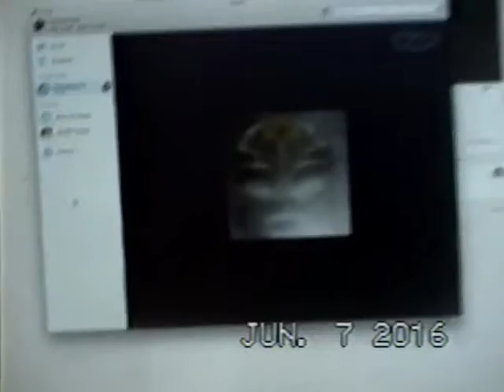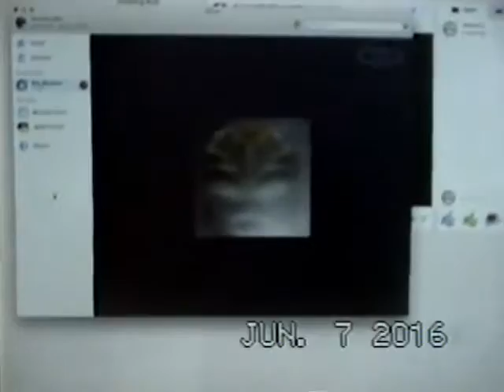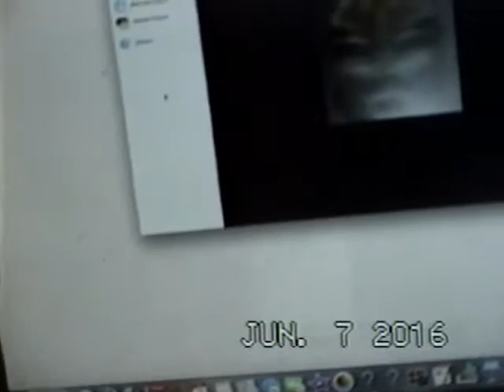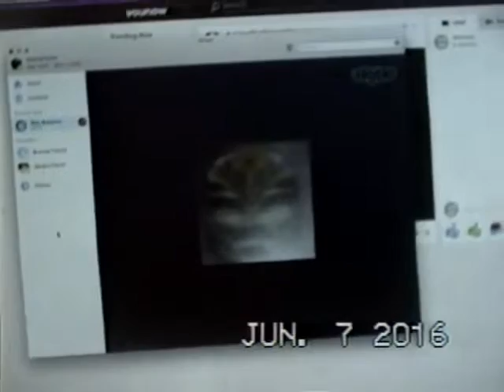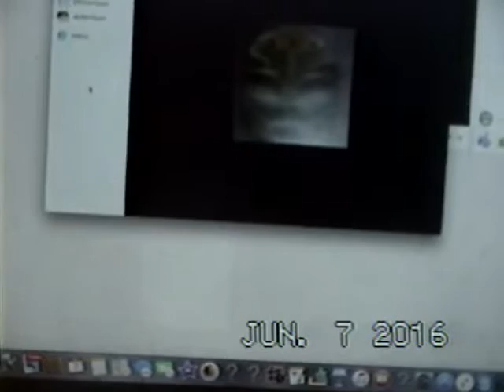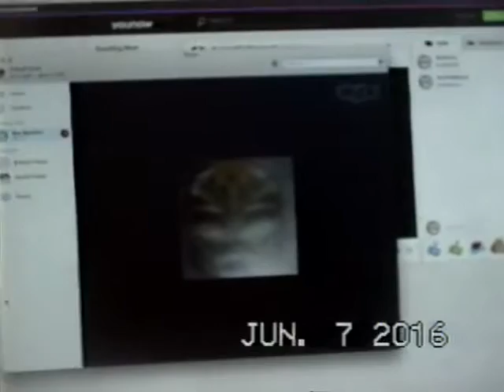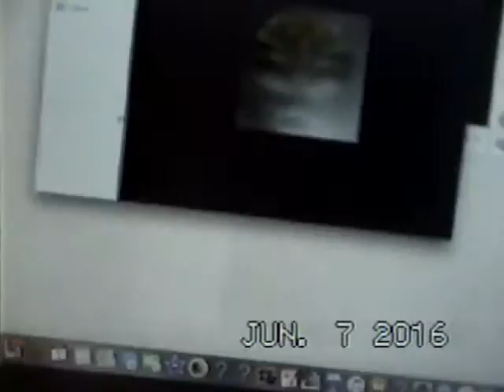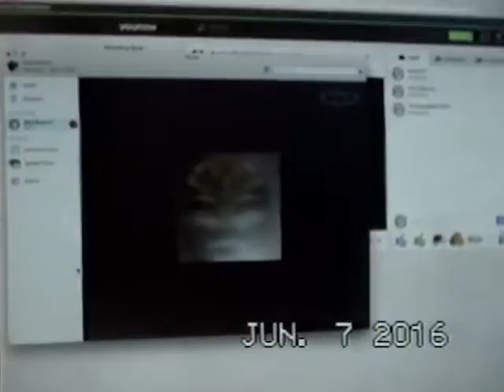QnA with IAmTheChosenOne